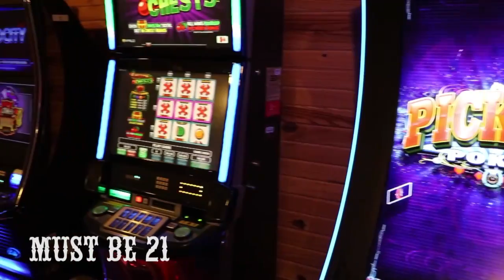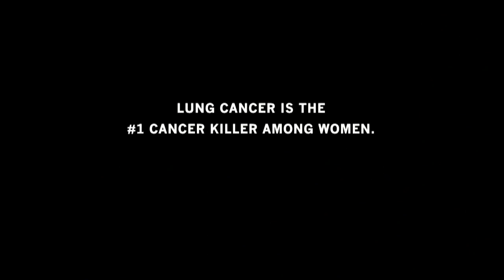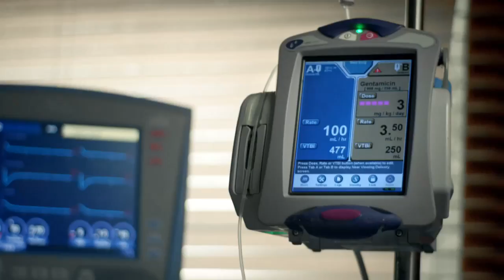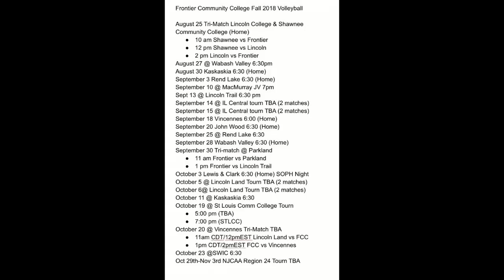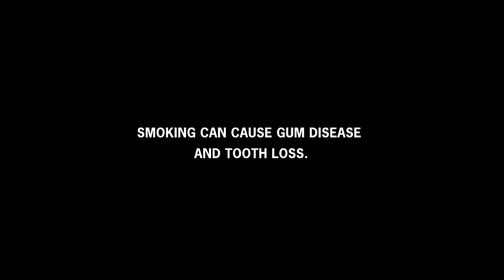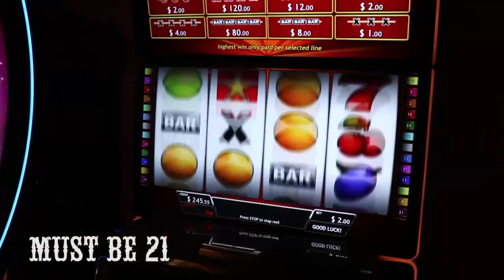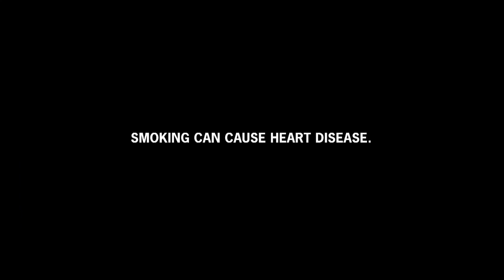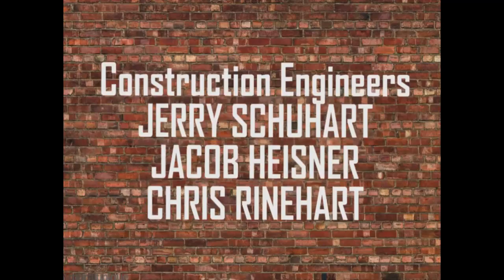Big Talk With Bruce Dickey - Frontier CC Volleyball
Marjorie Jordan, Head Coach of Frontier Community College's Volleyball team joined the show along with team members Abby Porter, Audrey Fleener, and Peyton Simpson.  Assistant Coach Kristen Wright and team manager Melanie Jordan also joined.